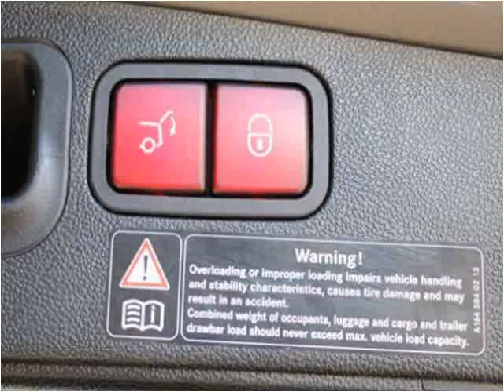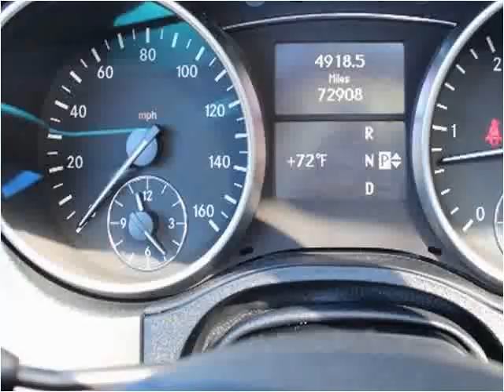2009 Mercedes-Benz M-Class Used Cars Greer SC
This 2009 Mercedes-Benz M-Class is available from Auto Tree.